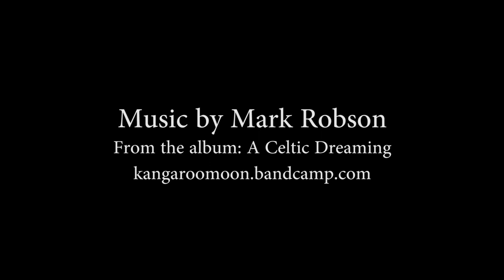Caer Caradog Hillfort Cerrigydrudion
Drone footage of Caer Caradog Hillfort, Cerrigydrudion, Conwy, North Wales. Showing the banks and ditches and aspect. Filmed January 2022 on a DJI Air 2S set at HD 1080p. Map Ref: SH96824792 Latitude: 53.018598N  Longitude: 3.539584W
Music used with kind permission of Mark Robson (Kangaroo Moon) from his solo album A Celtic Dreaming, which has just been remastered and is available